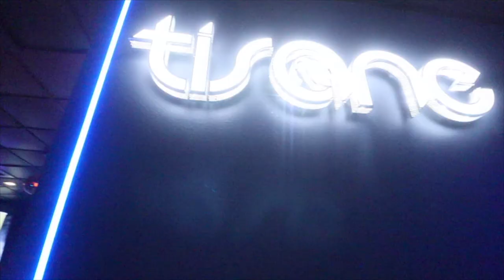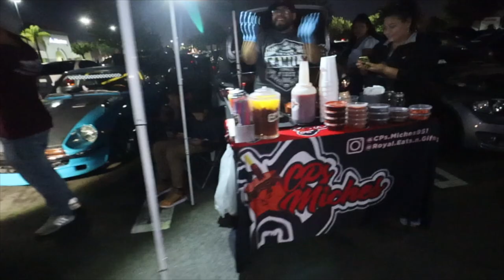XAVIER WULF POPS OUT AT SECRETNIGHTZ MEET!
A day in the life of a photographer & videographer.

if ur reading this, comment MORE VLOGS!